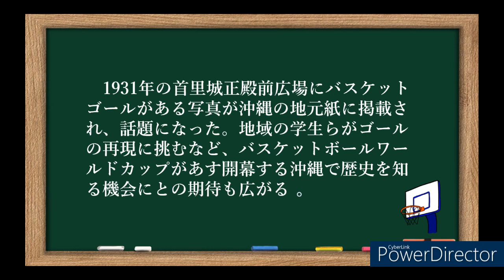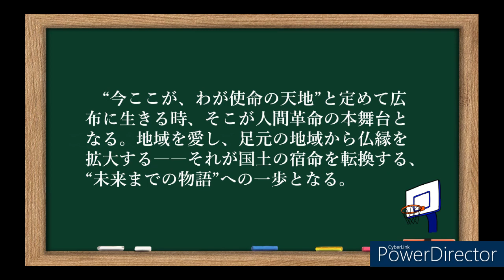【名字の言】 聖教新聞令和５年８月２４日掲載 ～首里城の広場にはバスケットゴールがあった？～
令和５年８月２４日の聖教新聞に掲載された【名字の言】です。